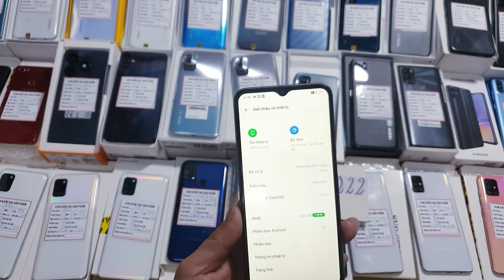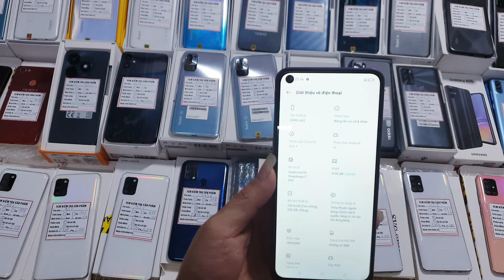Hàng Mới Lại Về - Chính Hãng Không Cọc Lh 0819789222